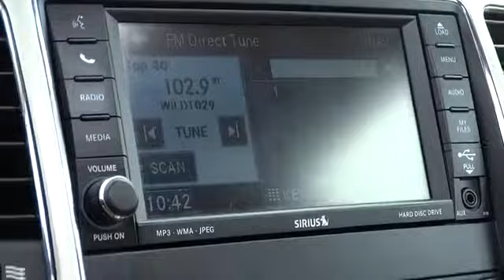2011 Jeep Grand Cherokee Reno, Carson City, Northern Nevada, Sacramento, Elko BC640670C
2011 Jeep Grand Cherokee Overland - Stock#: BC640670C - VIN#: 1J4RR6GG1BC640670

PRICE DROP FROM $33,980, PRICED TO MOVE $4,800 below Kelley Blue Book! CARFAX 1-Owner, GREAT MILES 22,384! Nav System, Heated/Cooled Leather Seats, Moonroof, Panoramic Roof, Power Liftgate, Back-Up Camera, Heated Rear Seat READ MORE!br /br /JEEP GRAND CHEROKEE: UNMATCHED QUALITYbr /CARFAX 1-Owner. Qualifies for CARFAX Buyback Guarantee. br /br /THE RIGHT TIME TO OWN THIS GRAND CHEROKEEbr /Love your vehicle and its price. Reduced from $33, 980. This Grand Cherokee is priced $4, 800 below Kelley Blue Book. Approx. Original Base Sticker Price: $42, 300*. br /br /KEY FEATURES ON THIS GRAND CHEROKEE INCLUDEbr /Heated/Cooled Leather Seats, Heated Mirrors, Heated Rear Seat, Navigation, Panoramic Roof, 4x4, Power Liftgate, Back-Up Camera, Flex Fuel, Premium Sound System, Satellite Radio, iPod/MP3 Input, Bluetooth, Dual Moonroof, Aluminum Wheels Rear Spoiler, MP3 Player, Privacy Glass, Remote Trunk Release, Keyless Entry. br /br /SIMPLY THE BEST: GRAND CHEROKEEbr /The Grand Cherokee offers more 2nd Row Leg Room than Honda Pilot and Toyota 4Runner. You will also get More Highway and City Cruising Range Miles than the Ford Flex, Ford Explorer, and Honda Pilot. With 35.1 cubic feet of Cargo Volume (behind 2nd row), the Grand Cherokee will accommodate the equivalent of 5 carry-on suitcases and 2 sets of golf clubs. br /br /WHO WE AREbr /At Lithia Chrysler Jeep of Reno our first and foremost goal is to make your car-buying and ownership experience better than any other you've had near Carson City, Auburn CA, Sparks and beyond. And prepare to have your expectations exceeded. br /br /Pricing analysis performed on 2/19/2014. Please confirm the accuracy of the included equipment by calling us prior to purchase. br /